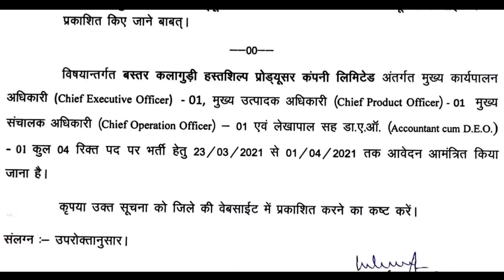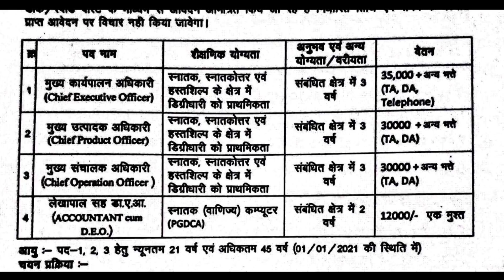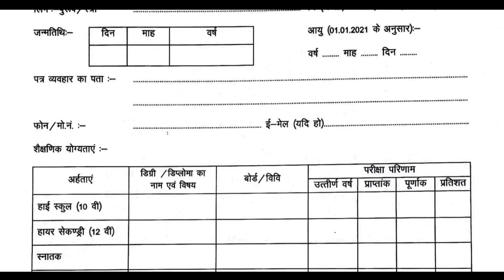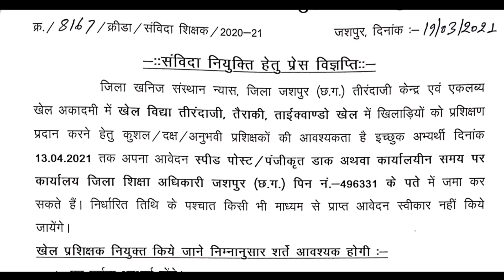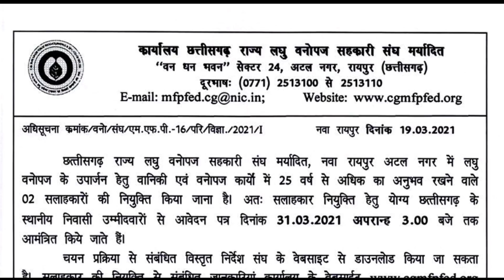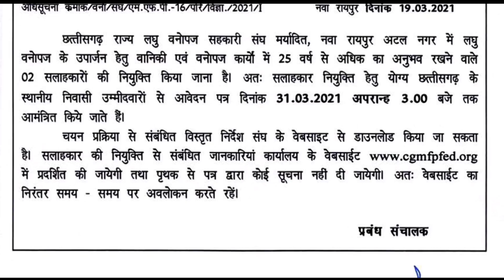छ.ग. में आज 24 मार्च 2021 की नई भर्तियां || Jashpur, Bastar और लघु वनोपज में भर्ती- 2021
🕑🕑 Time Stamp 🕓🕓

0:00 Intro

Recruitment Details 👇👇

💥 कार्यालय जिला पंचायत बस्तर , जगदलपुर राष्ट्रीय ग्रामीण आजीविका मिशन (छत्तीसगढ़), बस्तर कलागुड़ी हस्तशिल्प प्रोडूसर कंपनी लिमिटेड बस्तर हेतु विभिन्न पदों की भर्ती हेतु ।

💥 तीरंदाजी केंद्र एवं एकलव्य खेल अकादमी हेतु प्रशिक्षको के चयन हेतु विज्ञापन
कार्यालय जिला शिक्षा अधिकारी जशपुर , जिला जशपुर छ.ग.
संलग्न – प्रेस विज्ञप्ति एवं आवेदन पत्र
आवेदन हेतु अंतिम तिथि – 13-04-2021

💥 वनोपजों के उपार्जन हेतु सलाहकारों की संविदा नियुक्ति
आवेदन पत्र जमा करने की अंतिम तिथि: दिनांक 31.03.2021 (बुधवार) अपरान्ह 3.00 बजे तक
(केवल स्पीड पोस्ट / रजिस्टर्ड डाक द्वारा ही भेजें)

"Jay Hind"
"Jay chhattisgarh "